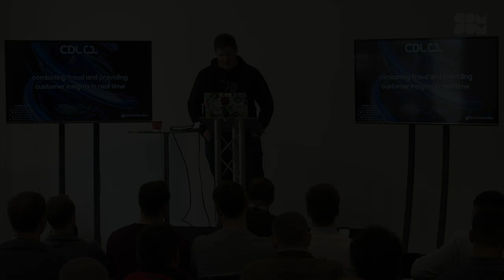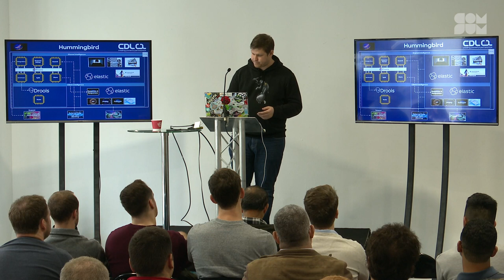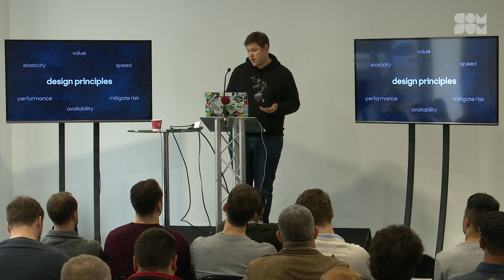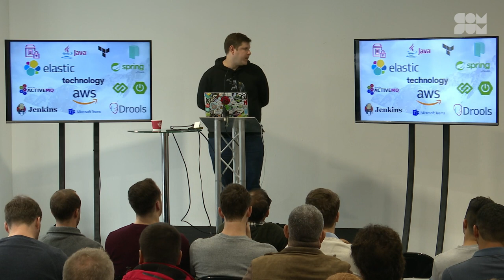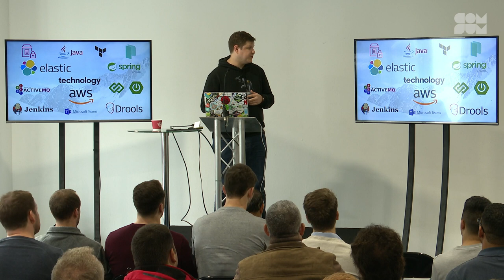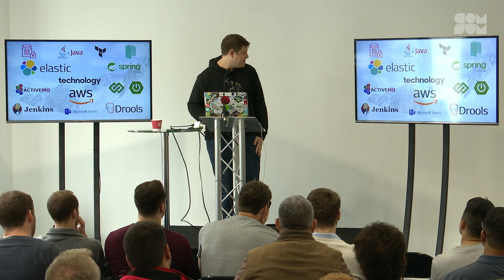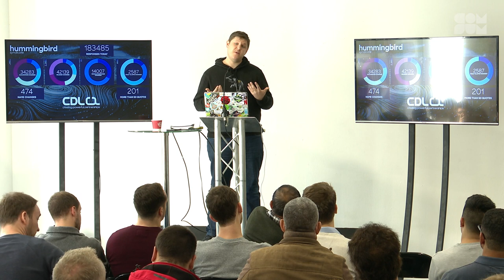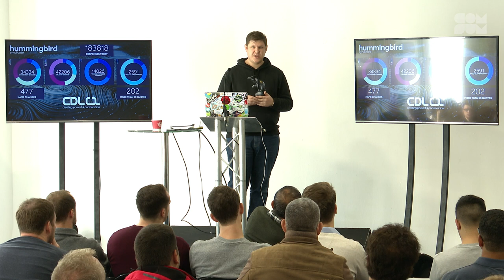Matt Houghton - Combating Fraud and Providing Customer Insights In Real Time